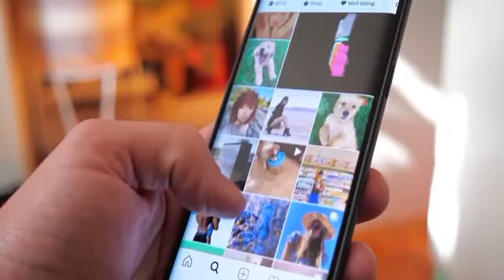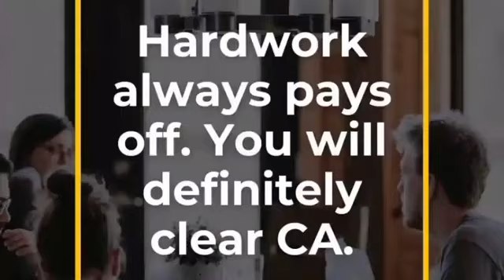5 Tips From 5 Successful CAs😎 ✌️|| High Powered Motivation || Must Watch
Hey...😇
As a CA student, I know how it feels when you want to study but can't, so here I'm again coming up with a super powerful motivational video of 5 successful CAs as well as a Youtuber to motivate and inspire you all.
Share✨The CA Challenge: A Journey of Hard Work and Determination | camotivation cainspiration caresultBelow average student to Successful Chartered accountant by cavijaysarda |charteredaccountant caintermediate || ca motivation

CA Motivational video by ca cs vijay sarda.
Below average student to Successful Chartered accountant by cavijaysarda |cainter || ca motivation